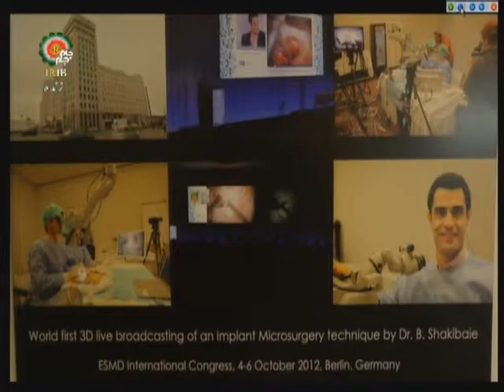Dr. Behnam Shakibaie on Jam e Jam TV Chanel, December 2015